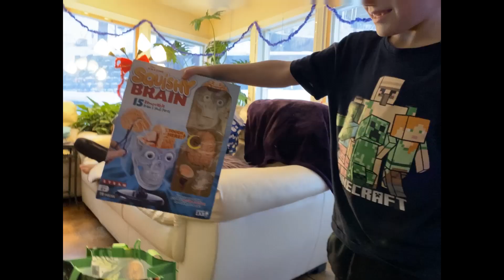Happy Holiday Hitch Hike & Family Festivus!! The Obligatory Christmas Episode!!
UPDATE: There were four deaths on the bus crash on the Kelowna Connector from last. Our thoughts go out to all of them.

Good to see you, thanks for stopping by. There will always be mountain animal footage on this channel, you can bet on that. Oh yeah, I like to laugh too and so do you.